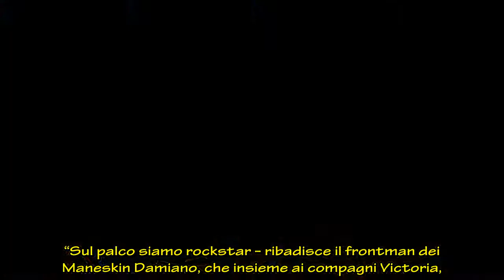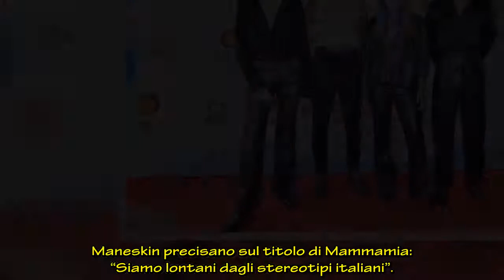Maneskin, uscita la nuova canzone ma c’è già una critica: “La gente non capisce”